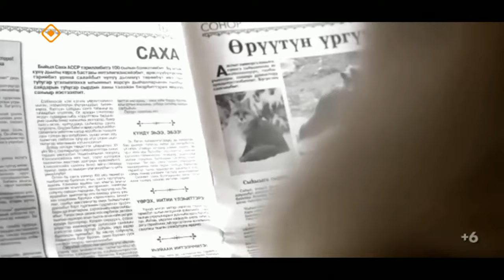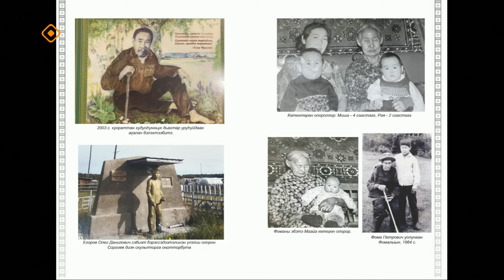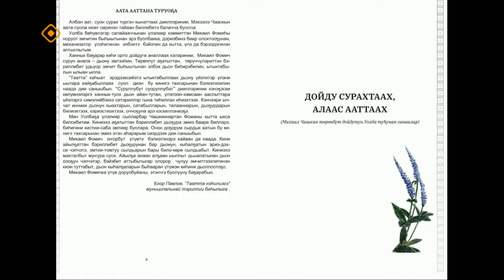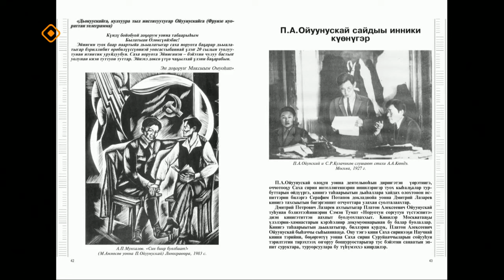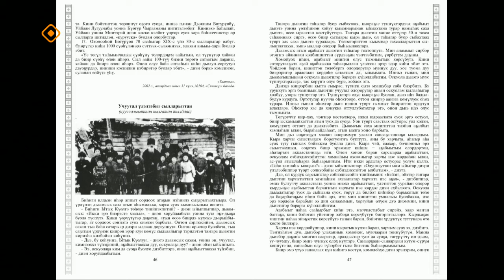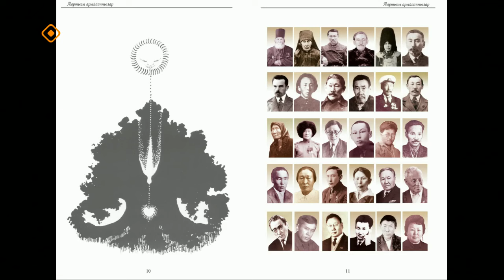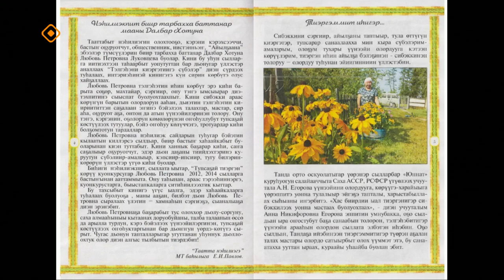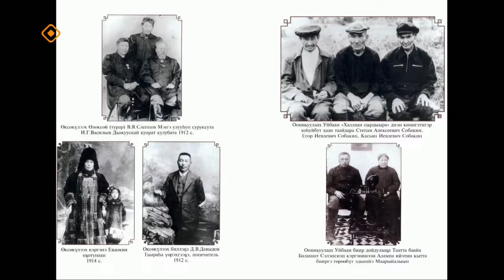«Тэтим чааһа» (08.04.24)